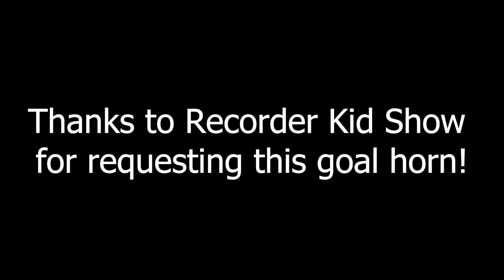Pensacola Ice Flyers 2023 Goal Horn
Pensacola Ice Flyers Goal Horn used in the 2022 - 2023 SPHL Season played in Pensacola Bay Center in Pensacola, Florida

Song: The Fratellis - Chelsea Dagger

Horn: Buell Quadruplex (REAL)